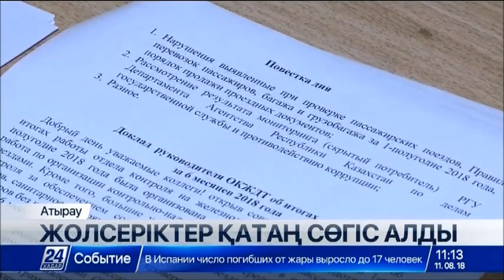11 тамыз 2018 жыл - 11.00 жаңалықтар топтамасы